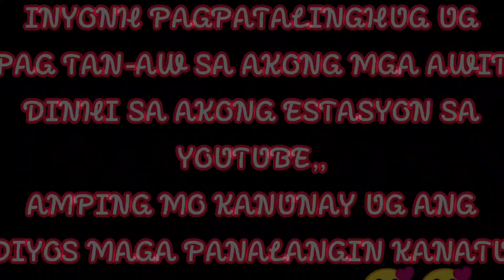DAHONG LAYA by Susan Fuentes (covered by JOYLORD)